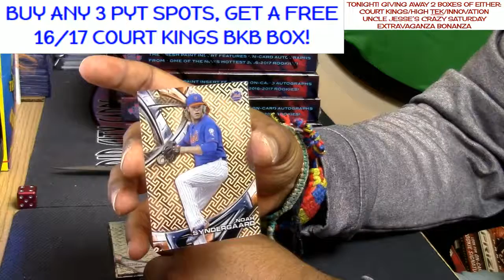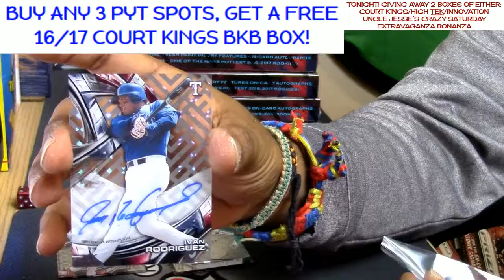12 3 16 high tek baseball personal #1